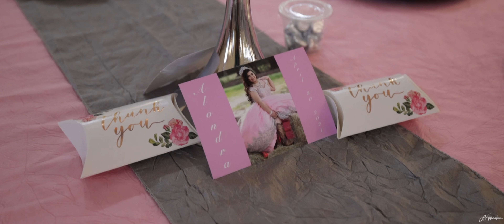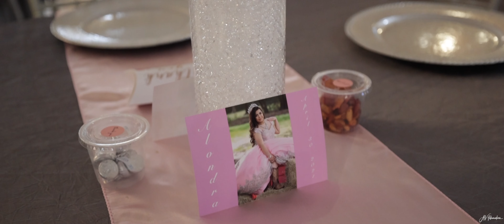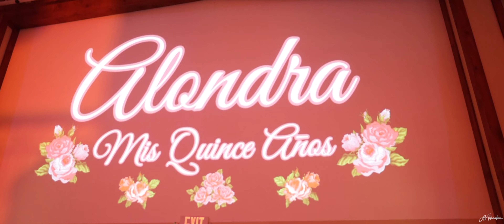Quince Film - Alondra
Quinceañera Film - Alondra - April 30, 2021